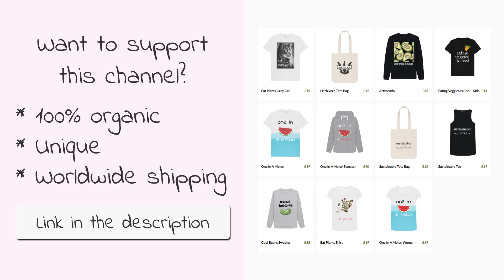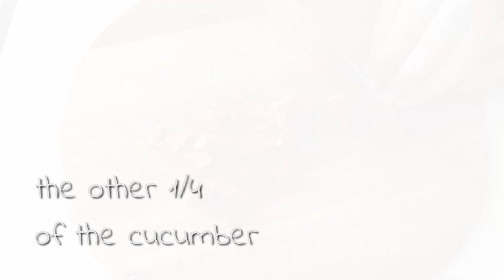Spanish Gazpacho with Easy Homemade Croutons | VEGAN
Hey everyone! I got summer on my mind so I made Spanish gazpacho with my easy homemade croutons!